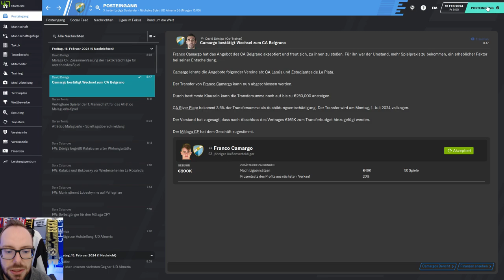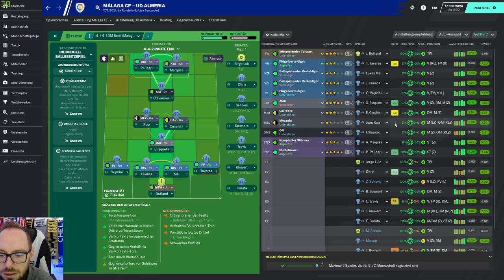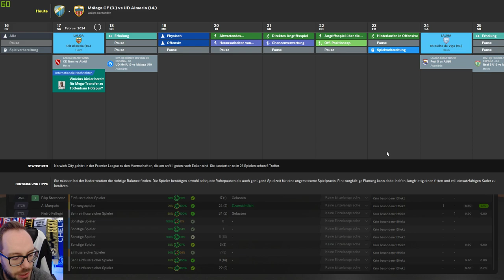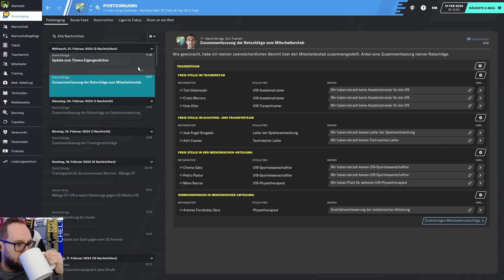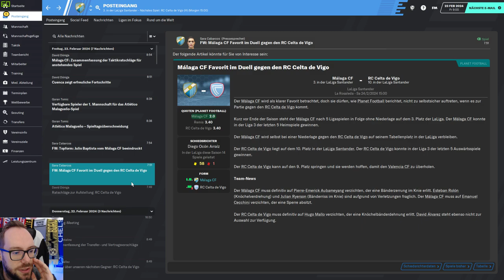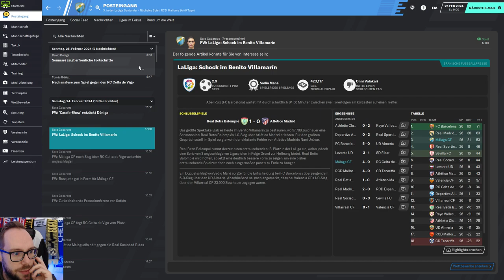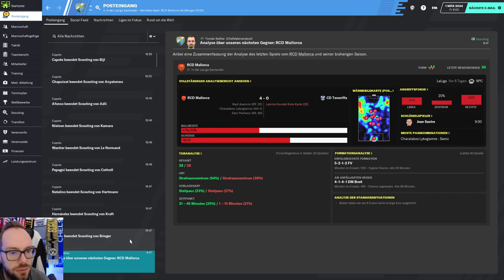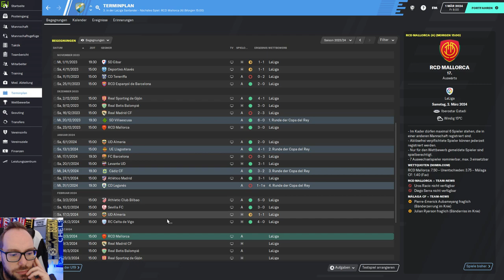Let's Play Football Manager 2020 Karriere 1 | #155 - Malaga, mit der Lizenz zum Liefern!